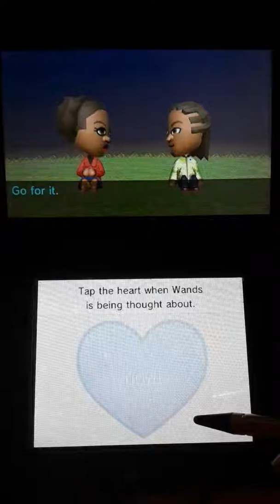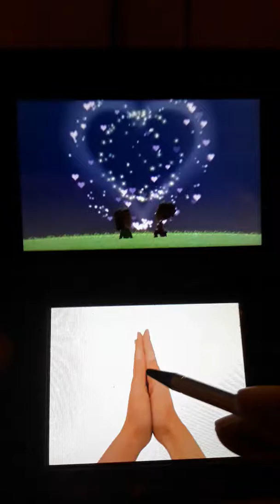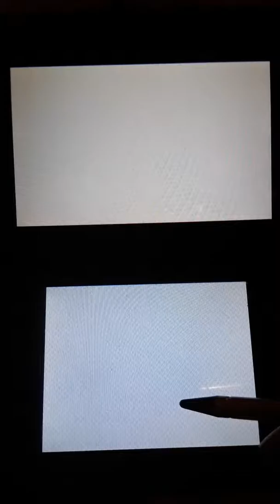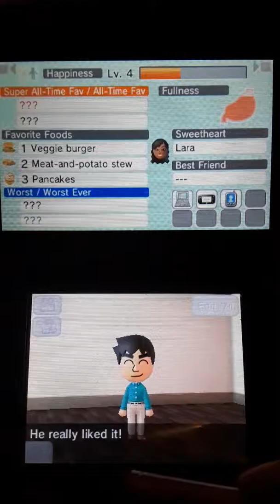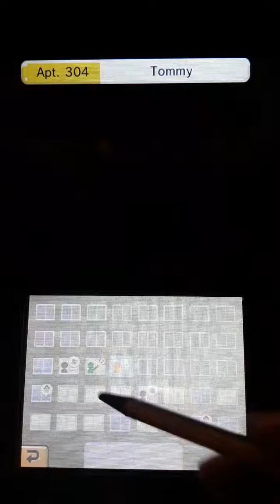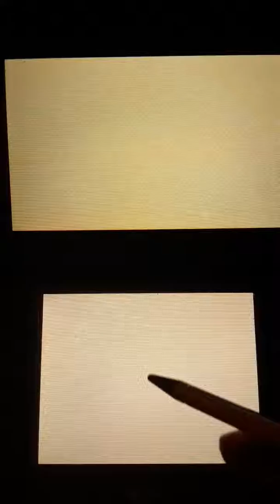Tomodachi Life Ep 3: Wedded Bliss Pt Deux And Epic Rap Battles!👰🤵🎤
In this ep, it looks like J and Wands are finally ready to tie the knot! Congrats you two! Also got to check out the Rap battles that take place at the fountain every now and again! Who's the best at dropping bars, yo? Gotta watch to find out!